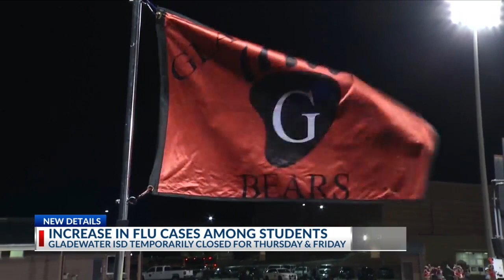Gladewater ISD closes Thursday, Friday due to ‘dramatic’ increase of flu absences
Gladewater ISD will be closed Thursday and Friday due to “dramatic increases in flu cases for both students and staff.”